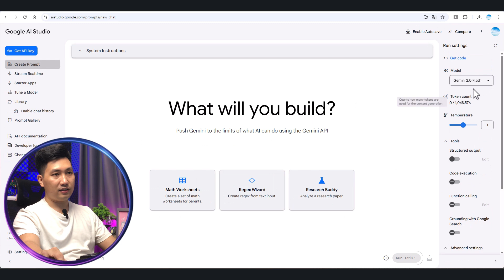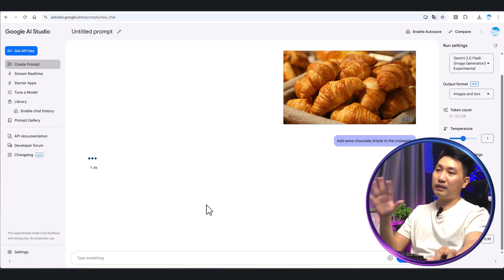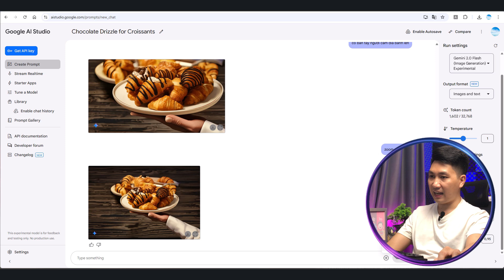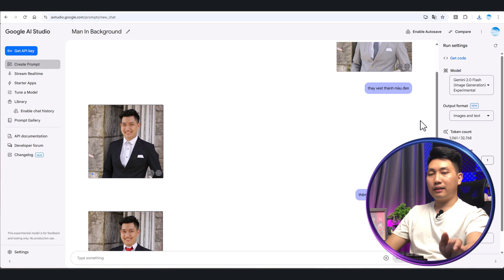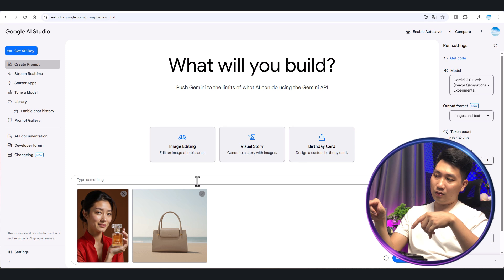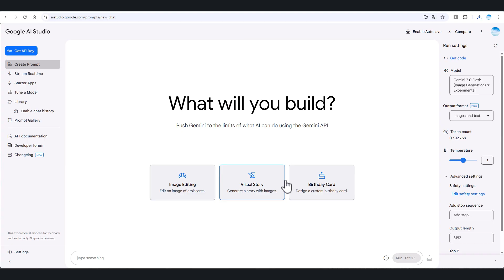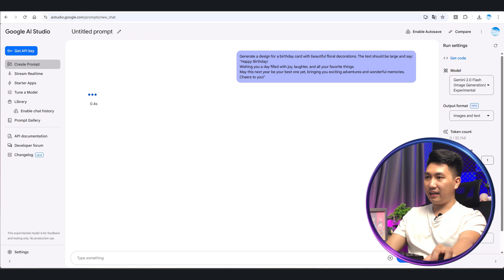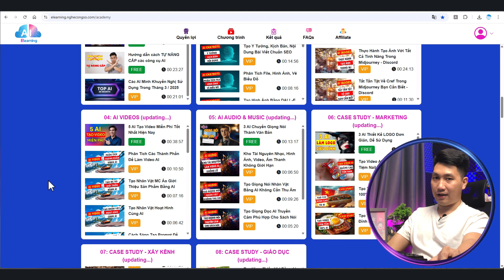Google Gemini Flash 2.0 – Ghép Ảnh, Tạo Hình, Dùng Free 100%!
Google mới đây đã cho ra mắt bản Gemini Flash 2.0 (Image Generation) với nhiều nâng cấp đáng giá như chỉnh sửa hình ảnh trực tiếp, ghép ảnh sản phẩm, trang phục,. và vô vàn thứ khác. Điều mà trước đây chúng ta phải dùng Photoshop hàng giờ, hàng ngày mới làm được thì nay, với Google AI Studio, bạn có thể xử lý trong vòng 5 giây.

Trong video hôm nay, Tuấn sẽ hướng dẫn cụ thể chi tiết cách sử dụng Google AI Studio, đánh giá thực tế hiệu quả và thử nghiệm các tác  vụ nào mà nó có thể xử lý được.

🔥TIMELINE:
00:00 - Giới thiệu về các tính năng trong Google AI Studio
01:00 - Hướng dẫn sử dụng chi tiết Google AI Studio
18:17 - Giới thiệu về khóa học AI thực tiễn nhất để áp dụng thực tế